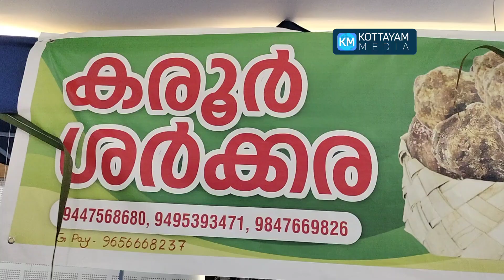പാലായിലെ കർഷകൻ്റെ അതിജീവന പോരാട്ടം, സ്വന്തം ജൈവ ശർക്കര: കരൂർ ശർക്കരയിലെത്തിയപ്പോൾ